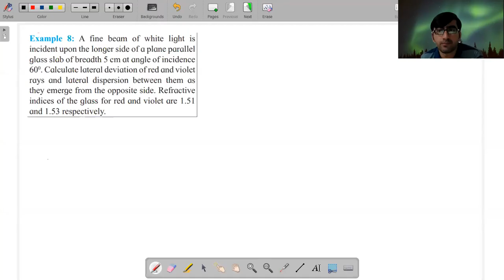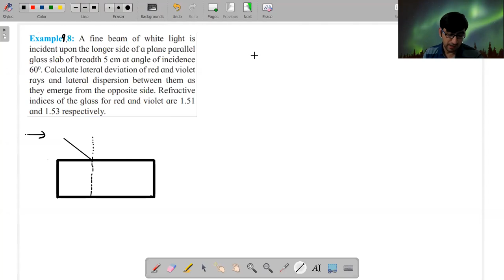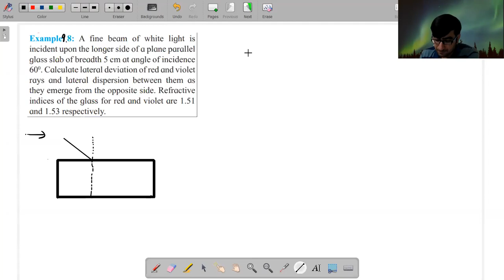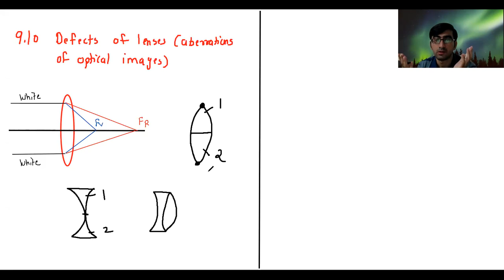Optics Lecture 18